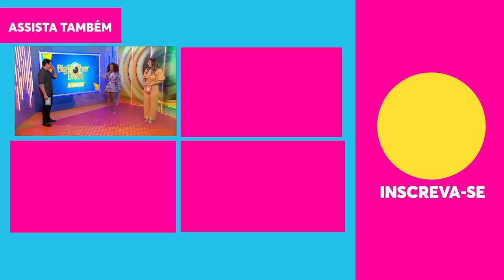Thelminha Assis PASSA PANO para trapalhada de JULIETTE | BBB21 | Humor Multishow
No quadro "Cancela ou Passa Pano" do programa "A Eliminação", a campeã do BBB 21, Thelminha Assis, analisa as situações que rolaram na casa e discorda de atitude de Camilla De Lucas, cancela Sarah e passa pano para trapalhada de Juliette!

🎥 ASSISTA TAMBÉM 🎥